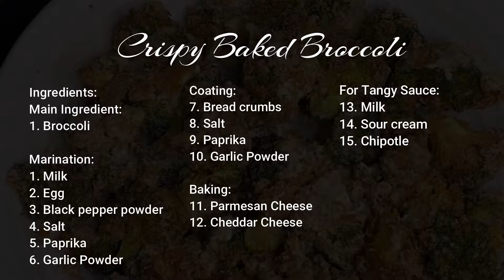Crispy Baked Broccoli | Evening Snack 2 Mins video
Ingredients:
Main Ingredient:
1. Broccoli
Marination:
1. Milk
2. Egg
3. Black pepper powder
4. Salt
5. Paprika
6. Garlic Powder
Coating:
7. Bread crumbs
8. Salt
9. Paprika
10. Garlic Powder
Baking:
11. Parmesan Cheese
12. Cheddar Cheese
For Tangy Sauce:
13. Milk
14. Sour cream
15. Chipotle
Steps:
• You just need to start with clean, dry(-ish), broccoli florets cut into bite-size pieces.
• For Marination,In a bowl take milk add 1 egg, and all dry ingredients mentioned above.
• Marinate broccoli in milk mixture.
Step2:
• In a bowl take bread crumbs, add salt , paprika Garlic powder.
• Coat broccoli with this mixture
• Place broccoli above grilling tray.
• Bake at 170 0 Degrees for 20 mins.
Step 3:
• Sprinkle cheese as per your choice.
Step 4:
• In a small bowl, take milk, sour cream & Chipotle sauce and mix well. Our Dip or Sauce is ready.
Final Step:
• Mix sauce & Baked broccoli. Tadaaaa ….Crispy Baked broccoli is ready.